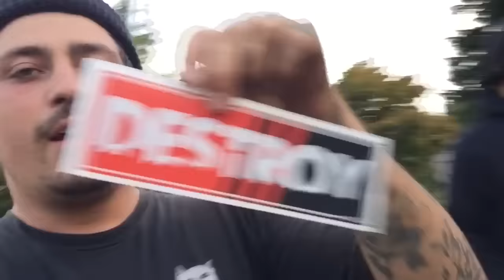PARCFEST DRIFT DAY 2 WAS AMAZING!!! (LOTS OF DRIFTING)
This is the most fun I've ever had driving my car. Shout out to all the drivers and spectators for making the event so awesome! Thank you to everyone who stopped by the pits or my car to say what's up. At your guys request I flagged down @moreskids and introduced myself.

CALEBQUANBECK.BIGCARTEL.COM

BUY A STICKER FOR A CHANCE TO WIN A 1JZ VVT-I 240SX DRIFT CAR!

Only 2,000 Stickers to be sold!! The person who receives the GOLDEN STICKER WINS THE CAR.

"I'm doing this giveaway in hopes that I can raise enough money to help fund my 2017 pro am season. All the money I raise will go straight into my 2017 program. Imagine winning this drift ready 300hp 1jz 240sx, fully adjustable suspension and a superdoof bodykit with fresh paint for $50!

List of mods:

1JZ VVTI
R154 Transmission
Clutch Masters clutch
Full roll cage with door bars
Rebuilt stock turbo with billet internals
Koyo Radiator
Two 12" fans with an aluminum shroud
PBM angle kit
P.O.P shop front drop knuckle
PBM Pro Coilovers
5 lug swap
1 piece steel drive shaft
Battle Version rear arms
Solid Subframe Bushings
Welded Diff
New Axles
Tube rear
Jazz 12 gallon fuel cell
2 Bosch 044 fuel pumps
Earls lines and fittings
Surge tank
Sparco Evo 2 driver seat
Takata Harness
Grip Royal steering wheel
Flocked s13 dashboard
NRG Quick release and short hub
Custom switch panel
2F Performance body kit
Origin type 3 55mm front fenders
Dmax style vis vented hood
Dmax 50mm rear over fenders
Enkei Kojin wheels 18x9.5+15
Fresh paint job

*No limit on quantity of stickers purchased (the more you buy the higher your odds)

*Must sell all 1,000 Stickers By October 30, 2016 or all funds except a $2.00 PayPal fee will be refunded to the purchaser. All purchased stickers will be mailed Monday October 31st. Please give 3-5 days after mailing date to receive your stickers.t